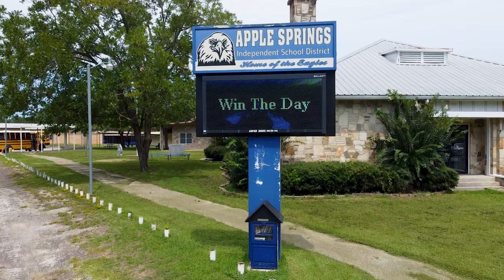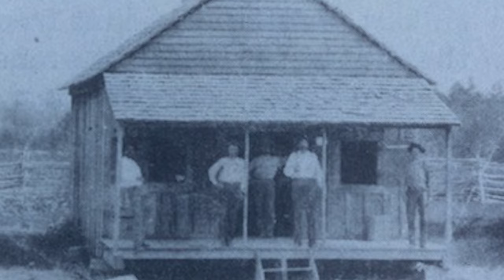Small Town, Big Heart